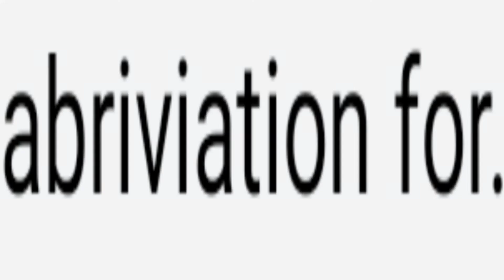Fhmchfdayolmgf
My little cousins apparently got a hold of My aunts Phone, and this was posted to Facebook. So I responded with this.